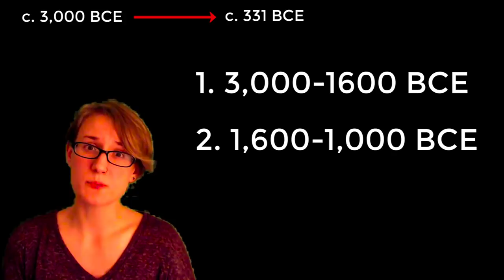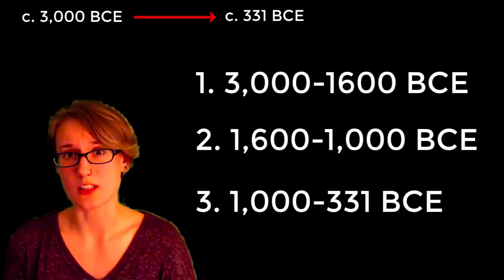Come along Pond...to Mesopotamia!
What exactly IS 'Mesopotamia', anyway? Where and when does it exist? With the aid of some high-quality pop-culture references, Megan helps situate us in the time and space that we'll be exploring in this video series!
The information contained in this video comes from Marc Van de Mieroop's book, 'A History of the Ancient Near East' - it's inexpensive and available on Amazon, so go and buy it!